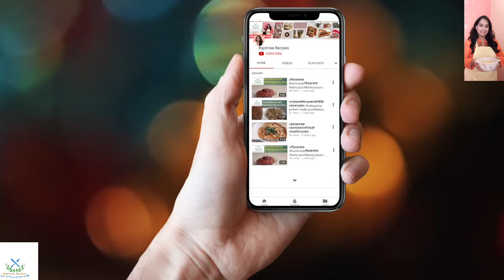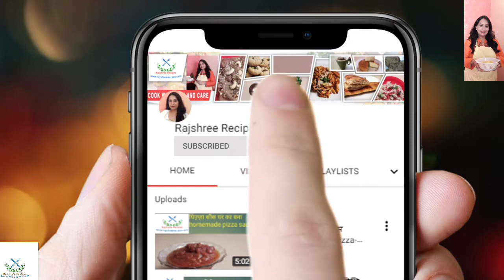राजस्थानी पारम्परिक कच्चीहल्दी की टेस्टी सब्ज़ी हल्दीसब्जी fresh raw turmeric curry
कच्चीहल्दी की सब्ज़ी :

Ingredients:
fresh raw turmeric:250 gms
clarified butter :  200 gms
peas :1cup
salt: to taste
curd: 1cup
red chilly powder:2 tsp
coriander powder:1 1/2 tbsp
black pepper: half tsp
cloves: 3 no.
bayleaf :1 no.
cashews:6 to 7 no.
Raisins: 8 to 9 no.
cumin seeds: 1tsp
tamotoe: 1 medium size
onion :1 medium size
green chilies:3 no
zinger: 1 inch piece
garlic cloves: 10 to 12 no.
coriander leaves.